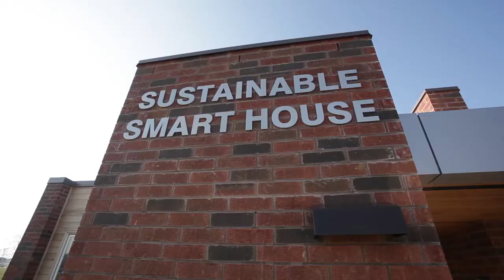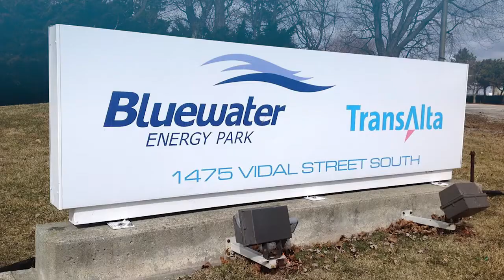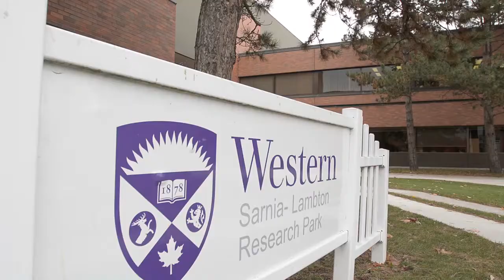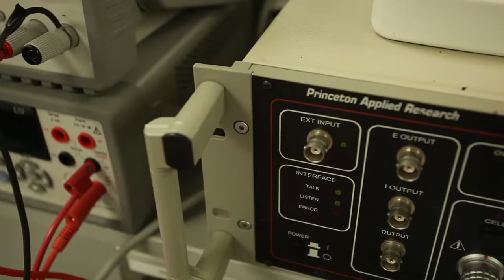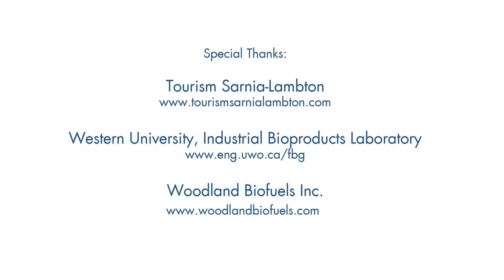Sarnia-Lambton Ontario Canada Energy Cluster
Sarnia-Lambton, Ontario, Canada is an important energy centre. Power generation, service and associated manufacturing is accomplished here efficiently and effectively.